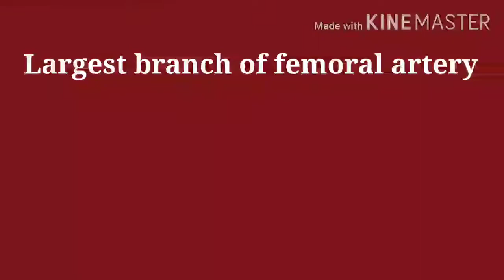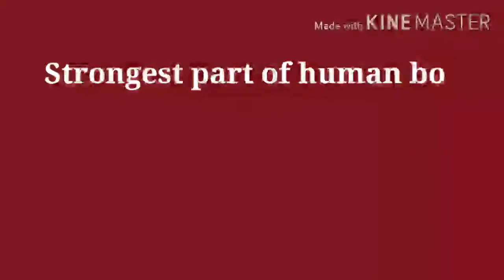LARGEST LONGEST SMALLEST OF HUMAN BODY